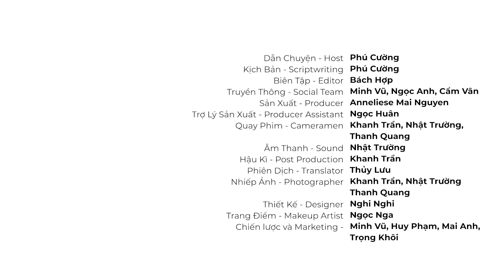VN Marketing 3:Phân khúc theo cách truyền thống không còn hiệu quả-Darren Buckley, CRBGO Techcombank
Các bạn có thể nghe chương trình trên nền tảng Podcast:
Vietnam Marketing

Vietnam Marketing là series bàn về Marketing dưới góc nhìn Chuyên sâu gắn kết với các bài toán Kinh doanh thực tế của Doanh nghiệp. Khách mời của Vietnam Marketing không chỉ có giám đốc Marketing, mà còn có giám đốc Điều Hành, giám đốc Sản Phẩm, giám đốc Đầu Tư dày dặn kinh nghiệm từ các tập đoàn hàng đầu tại Việt Nam. Ở tập thứ 3, mời bạn lắng nghe cuộc trò chuyện giữa host Phú Cường và khách mời Darren N.Buckley - Giám đốc Khối Ngân hàng Bán lẻ Techcombank về Marketing trong ngành ngân hàng bán lẻ, và cách Techcombank chiếm lấy thị phần nhờ hiểu rõ phân khúc khách hàng.

Ông Darren đã có hơn 35 năm làm việc tại những trung tâm tài chính lớn trên thế giới như London, New York, Tokyo hay Thượng Hải. Đồng thời, cũng là người điều hành cấp cao tại Citigroup ở khu vực Châu Á  trong suốt 22 năm, trước khi trở thành Giám đốc Khối Ngân hàng Bán lẻ tại Techcombank.

Vietnam Marketing hân hạnh nhận được sự đồng hành chiến lược của ngân hàng Techcombank, mảng Dịch vụ Khách hàng ưu tiên.

00:00 - Mở đầu, giới thiệu khách mời Darren Buckey
01:19 - Tổng quan về thị trường Việt Nam trong ngành ngân hàng bán lẻ
05:52 - Cách Techcombank nhìn nhận nhóm khách hàng làm giàu tự thân
11:04 - Coming Up
12:23 - Cách Techcombank mang đến trải nghiệm dựa trên nhu cầu cá nhân của khách hàng
18:53 - Hành trình tiếp cận khách hàng
25:36 - Coming Up
26:08 - Tập trung vào khía cạnh cảm xúc
30:00 - Techcombank học được gì từ thị trường Fintech?
39:23 - Nhấn mạnh tầm quan trọng của việc đặt khách hàng làm trọng tâm
42:48 - Chào kết

Dẫn Chuyện - Host | Phú Cường
Kịch Bản - Scriptwriter | Phú Cường
Trợ Lý Sản Xuất - Producer Assistant | Ngọc Huân
Quay Phim - Cameraman | Nhật Trường, Hải Long
Âm Thanh - Sound | Khanh Trần
Hậu Kì - Post Production | Hải Long
Truyền Thông - Social Team | Minh Vũ, Ngọc Anh, Cẩm Vân
Chiến lược và Marketing - Strategy and Marketing | Minh Vũ, Huy Phạm, Mai Anh
Trang Điểm - Makeup Artist | Ngọc Nga

VIETSUCCESS Channel
Produced by KAT MEDIA